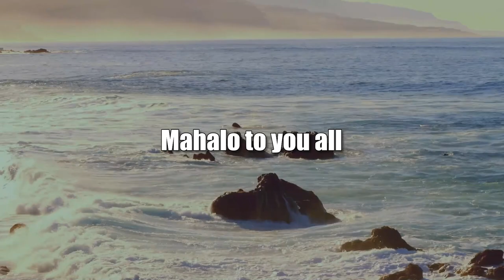Legendary Hawaii Singer Danny Kaleikini (Beyond the Lines)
Beyond Aloha.  The host for this show is Rusty Komori.  The guest is Danny Kaleikini.

We talk with Danny about signing his $1 million contract at the Kahala Hilton which led to him performing there for 30 years, numerous celebrities who came to watch him perform who became his friends, and being honored in 1988 as the 'Ambassador of Aloha' by Governor John Waihee.